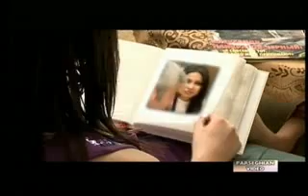Armenian New Song ► Silva Hakobyan Bnakaran #2